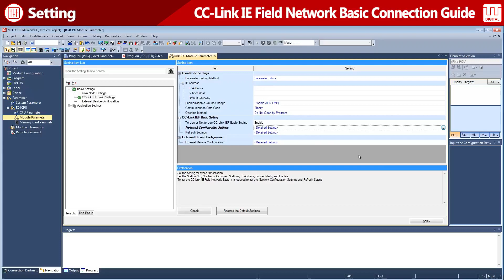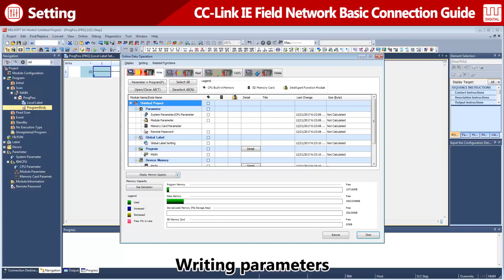CC Link IE Field Network Basic Connection Guide #4 Software